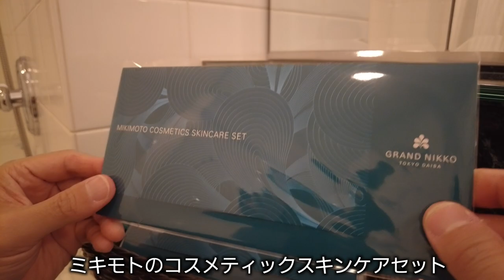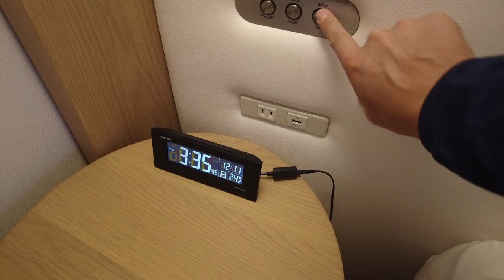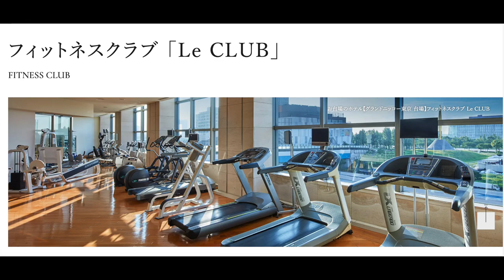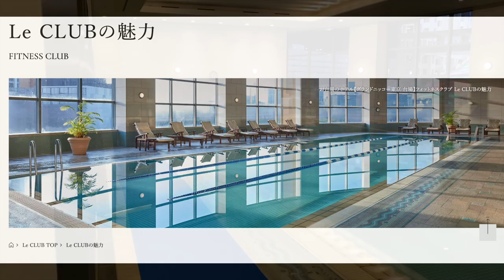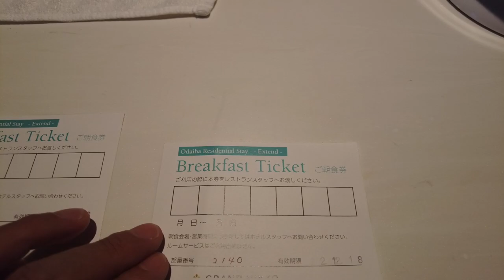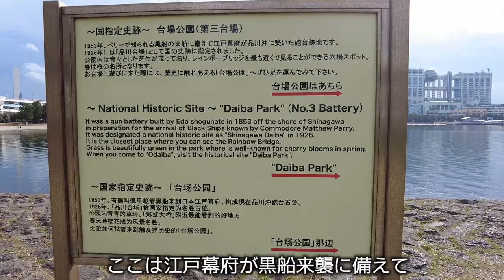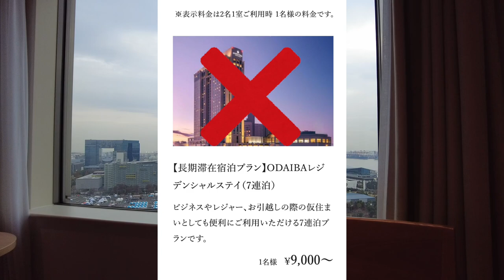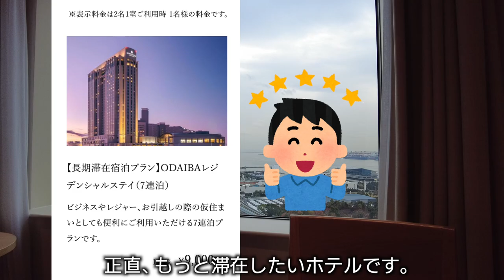グランドニッコー東京台場の長期滞在プラン / Grand Nikko Tokyo Daiba Long stay plan.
東京台場でホテル暮らしするならこのホテル / If you want to live in a hotel in Daiba, Tokyo, this hotel is for you.

グランドニッコー東京台場の長期滞在宿泊プラン、
ODAIBAレジデンシャルステイプラン（7連泊）してきました。

極上の朝食ビュッフェ、夜景の素敵なラウンジ、設備の凄いフィットネスジムやプール、
全ての点において最高の「ホテル暮らし」を満喫できます。
実際に全ての施設を利用したのでよかったらご覧ください。

朝食ビュッフェがマジで美味い！【グランドニッコー東京台場】
7日間朝食ビュッフェメニューを全て食べてランキングを作ってみた！の動画は下記のリンクから

0:00 最初から再生
0:23 ホテル紹介
1:24 部屋の紹介
9:54 ロビーラウンジ【1階】の紹介
10:43 フィットネスクラブの紹介
13:57 ビューラウンジ【27階】の紹介
16:10 朝食ビュッフェ
16:40 お勧め観光スポット
18:09 清掃後の部屋と感想
22:11 ホテルに泊まって気づいた点

BGM音源
カナリアスキップ
DOVA-SYNDONE